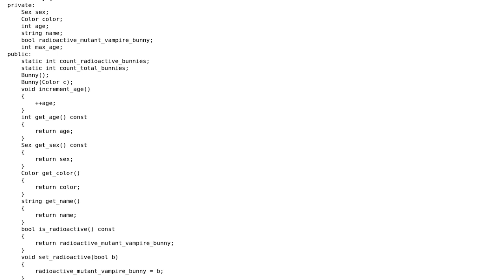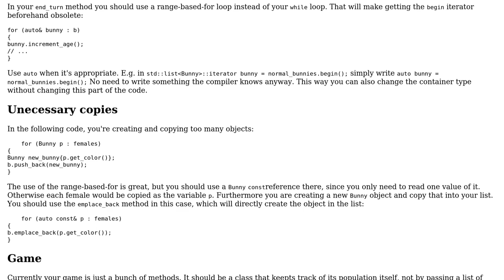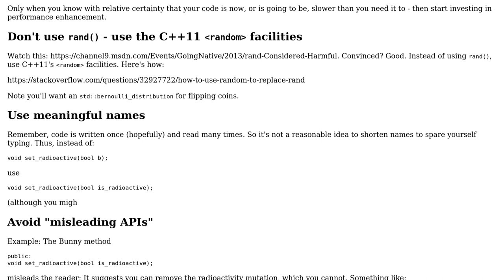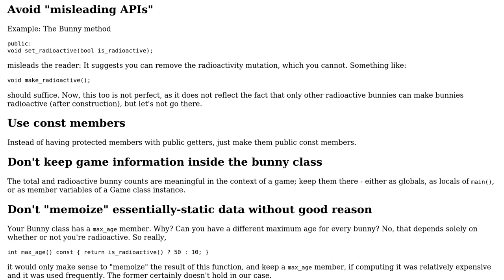C++ Beginner Bunny Exercise (2 Solutions!!)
C++ Beginner Bunny Exercise

With thanks & praise to God, and with thanks to the many people who have made this project possible! | Content (except music & images) licensed under CC BY-SA | Music | Images & others | With thanks to user Sebastian Stern user Equilibrium user einpoklum and the Stack Exchange Network Trademarks are property of their respective owners. You are responsible for your own actions.